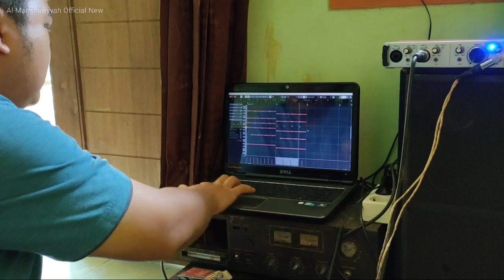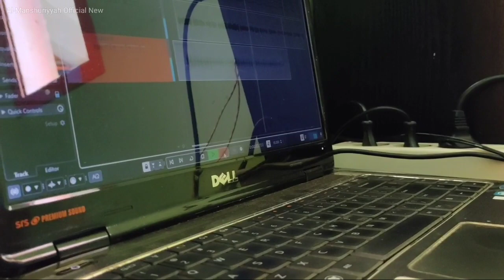Kebiasaan KAMI DI SAAT LIBUR || Vlog Al-Manshuriyyah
Kontak Person :
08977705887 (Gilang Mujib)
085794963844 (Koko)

Seni Terbangan Al-Manshuriyyah dari Kabupaten Sumedang, Provinsi Jawa Barat, Indonesia.
Seni Terbangan adalah salah satu seni musik tradisi turun temurun.
Menurut cerita para tetua, seni ini adalah seni yang diciptakan oleh Wali Songo untuk menyebarkan Islam di Indonesia, terutama di pulau Jawa.
Jenis musik asli tidak seperti apa yang kami sajikan saat ini. kami sengaja mengembangkan musik ini dari ritme, variasi, nada sholawat .
Tujuannya agar seni Terbangan dapat menarik perhatian, menambah kecintaan sudut pandang tentang agama islam dan seni Terbangan dapat memperoleh kembali kejayaannya, menjadi populer di masyarakat umum dan tidak dianggap asing oleh publik.
Oleh karena itu mari kita tanamkan kecintaan kita terhadap agama islam, seni dan budaya.
Jika kita tidak melestarikannya, siapa lagi?

Dengarkan juga audio asli kami secara eksklusif di: Spotify, Apple Music, Deezer, Amazone dan toko musik lainnya
Dengan kata kunci: Al-Manshuriyyah

Video by : Al-Manshuriyyah Media
Video Editing by : Al-Manshuriyyah Media